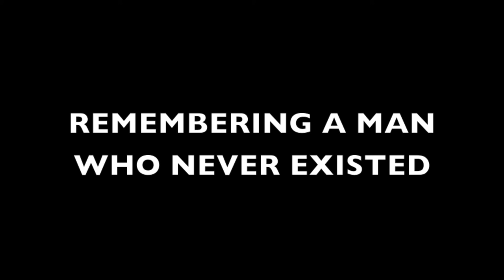Remembering A Man Who Never Existed (1997)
Remembering A Man Who Never Existed (1997) Audition Roll Demo for NYU Film project.